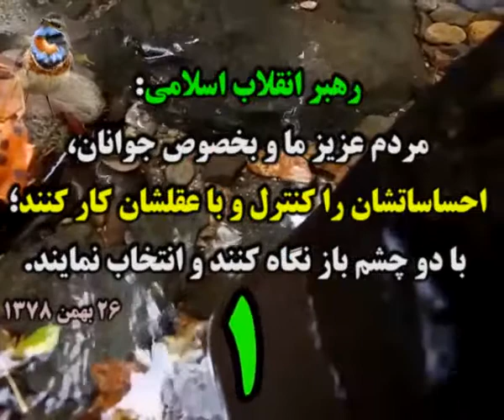Ƹ̵̡Ӝ̵̨̄Ʒ خبرهایی از انتخابات 96 Ƹ̴Ӂ̴Ʒ